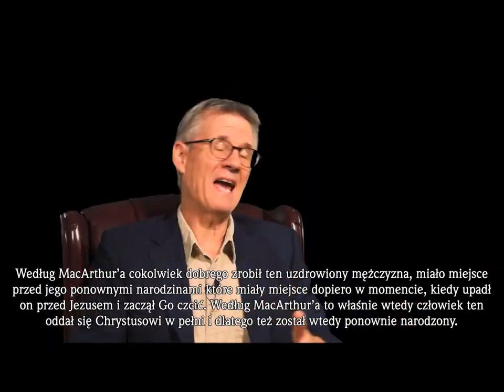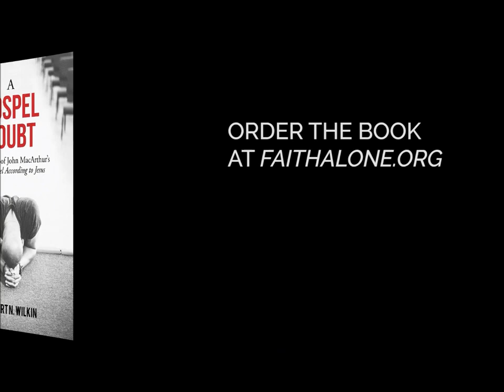#06 Ewangelia Zwątpienia czyli Lordship Salvation Johna F MacArthura Zielone Niwy